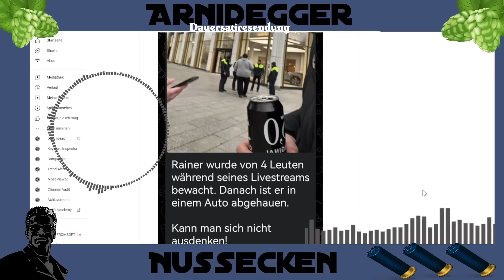Rainer macht Livestream 28.01.23! Arnidegger reaction